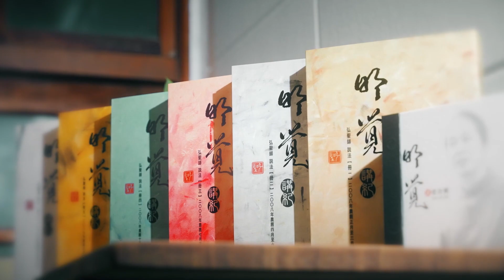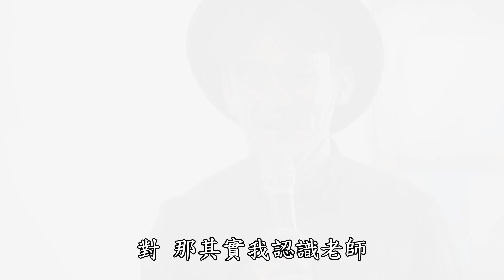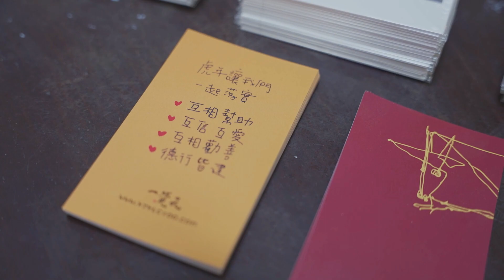2022/8/6一覺元學會人生系列講座《信願能越過檻 》完整版 | 如何掌握命運的鑰匙 | 知命 改命 造命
2022/8/6一覺元學會人生系列講座《信願能越過檻 》完整版